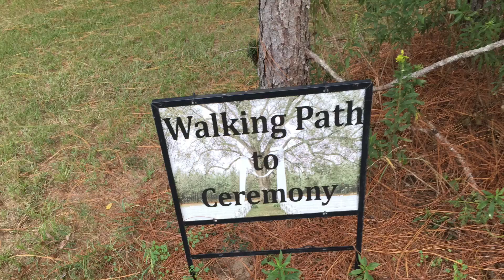The Kirkland’s Wedding Trailer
It’s Always a pleasure, congratulations Newlyweds! Be Blessed and Prosper! And if and when you need me call me! Because,